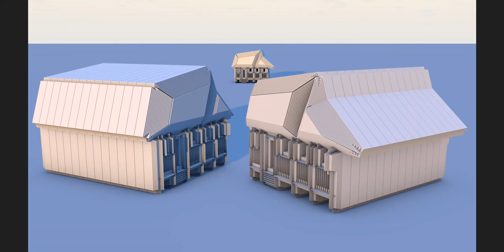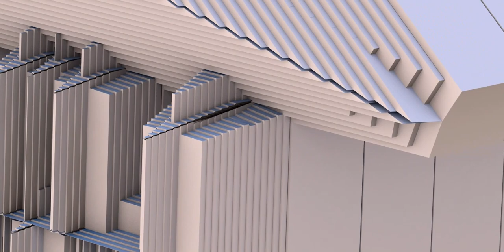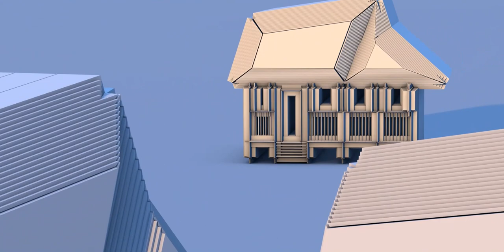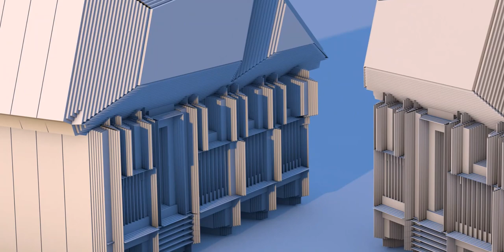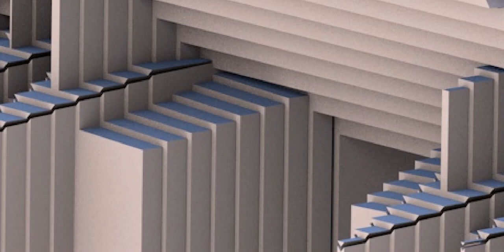Exterior of a house - Quick view